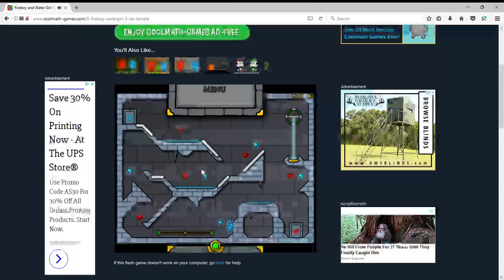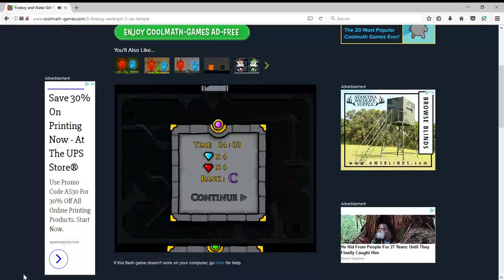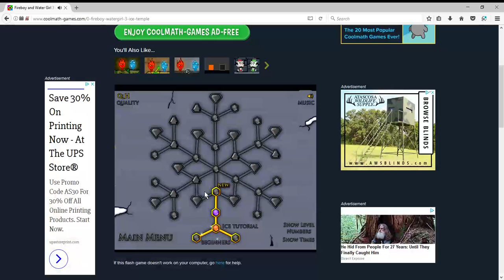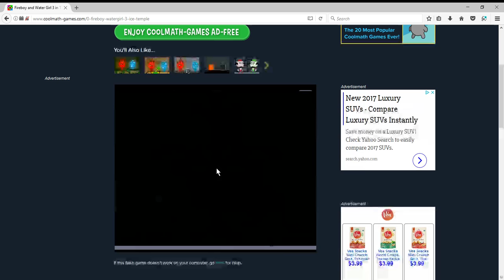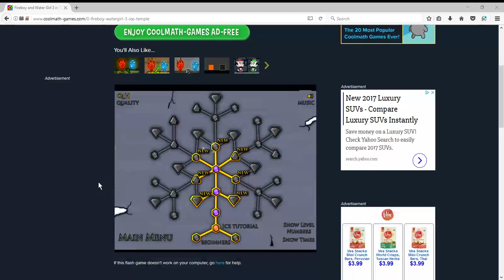Fireboy and Water Girl 3 w/persons